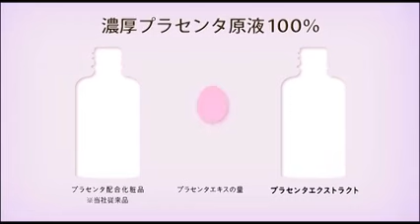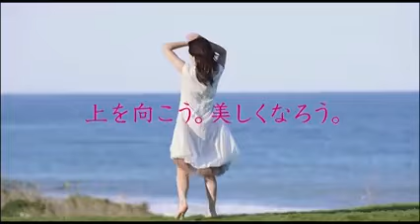Fracora 胎盤精華原液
[[ 美魔女51歲山口智子代言 － Fracora 胎盤精華原液 30ml ]]

穩定肌膚膚質！肌膚更光澤明亮！

功效：
美白，保濕，去斑/印，抗氧化，回復肌膚彈力，促進組織代謝及更新，
改善膚質，增強透明感，恢復肌膚彈力，淡化發齡紋，淡化色斑。

使用方法：1)肌底液步驟用
最明顯見到皮膚改善係於肌底液步驟用（洗面後先用原液再用化妝水，每次大概5豪子咁大即可)
可以令皮膚吸收後續護膚品的能力增强